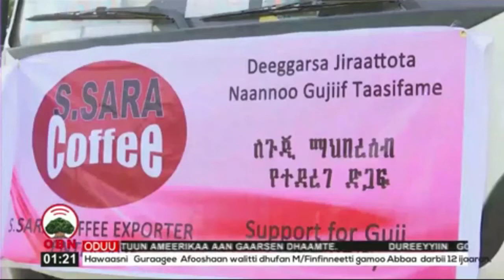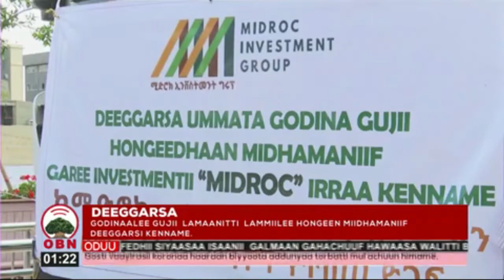Deeggarsa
Deeggarsa hongee